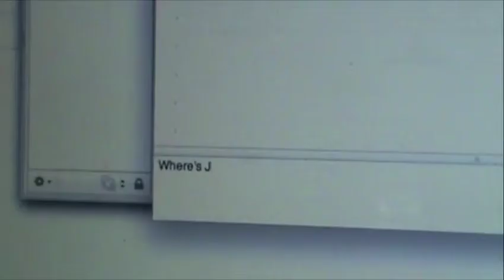AmongtheHidden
2011 Book Trailers Comp. Best Overall, 1st place in the Middle School Division